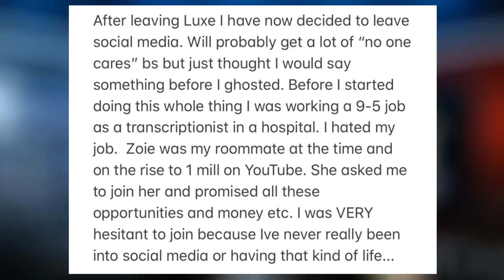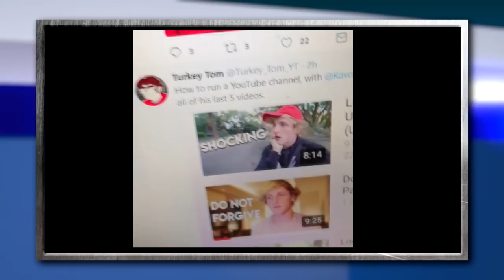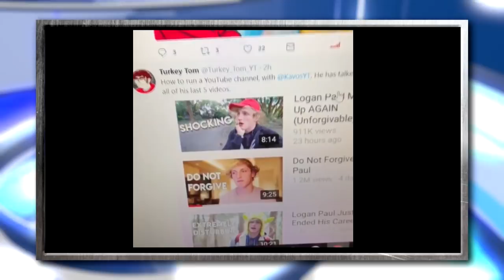Ice Poseidon, Abigale Mandler, and Turkey Tom